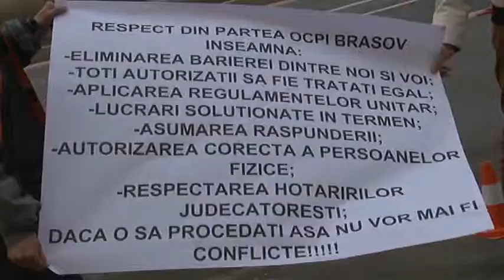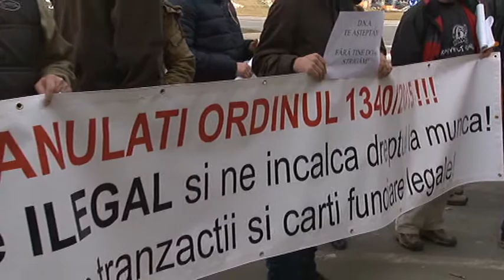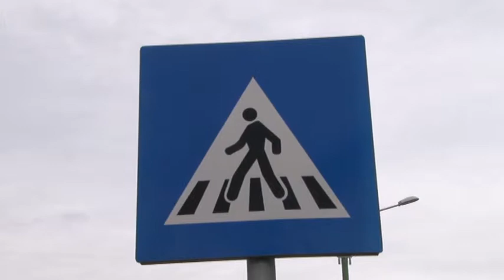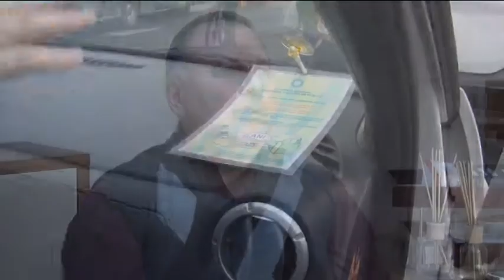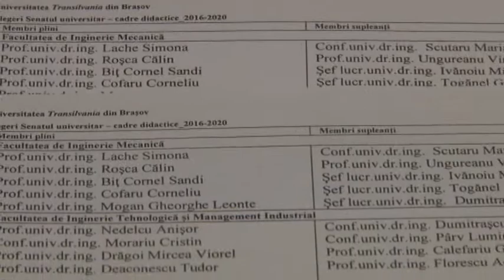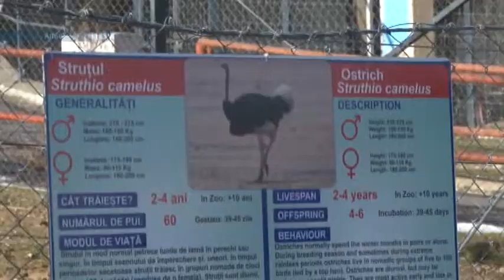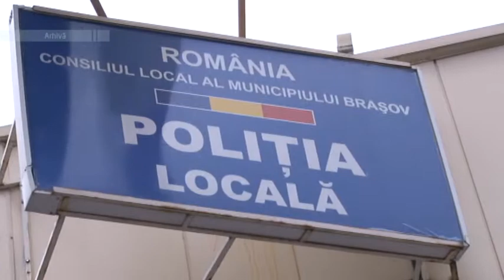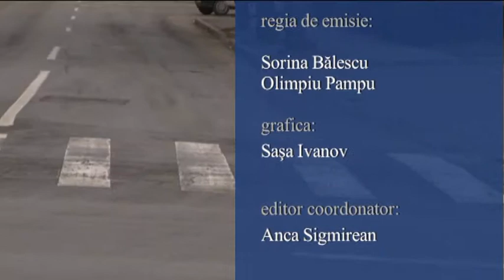Jurnal RTT 10 02 2016